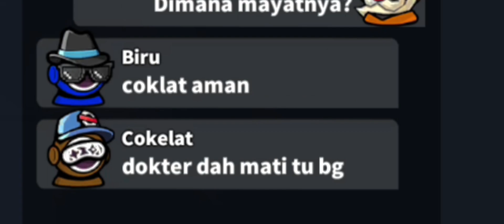Super Sus | Bunglon Bersarung.. Bahaya Baru super sus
Kita bermain Bunglon di game super sus. Skillnya benar-benar tidak ada lawan...